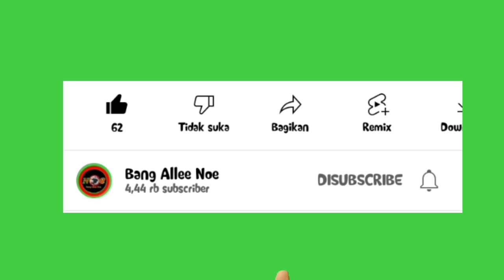VRAL PERMAINAN TRADISIONAL DISEKOLAH || Ada Yang Lompatnya Tinggi Banget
video ini dibuat saat olahraga siswa SMK negeri di Jakarta, permainan tradisional ini dulu sering dimainkan oleh orang- zaman dahulu smp sekarang